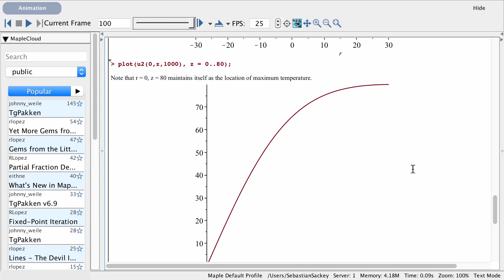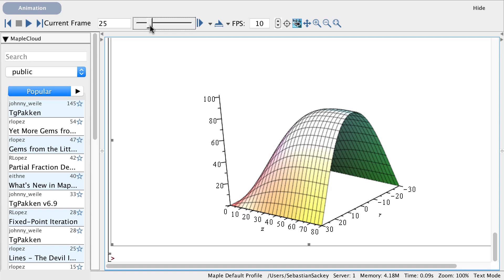Solution to the Heat Equation - Temperature Distribution Within a Heated Cylinder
This is a solution to the heat equation that models the heat distribution within a heated cylinder. The first solution (u) models the cylinder initially at temperature 100 degrees celcius while its boundaries are held at temperature zero. The second solution (u2) models the same cylinder but with the top face insulated. Both solutions are Fourier-Bessel series. The heat distribution is a function of the height (z), radius (r), and time (t). When the animation is played, you can see that the temperature at the center of the cylinder remains the highest although the overall temperature of the cylinder decreases. The equation was solved by hand and the model was made using Maple 2015.